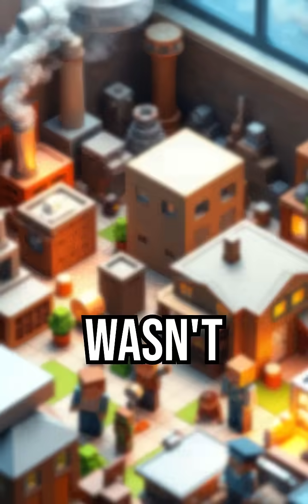The Engineer Who Rewired the Weather Indoors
A 25-year-old engineer named Willis Carrier set out to solve a printing problem—and ended up inventing air conditioning.